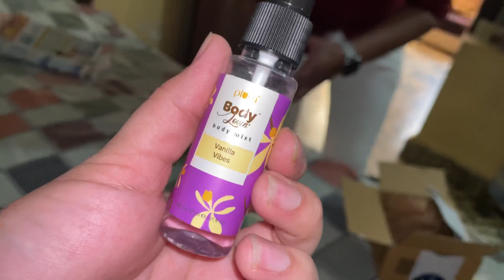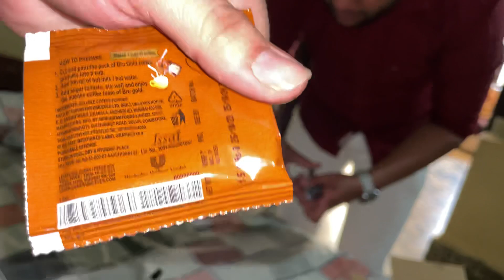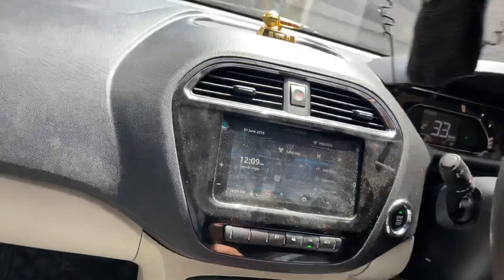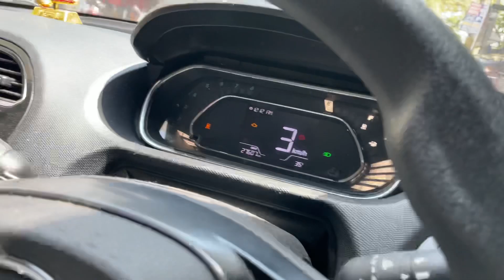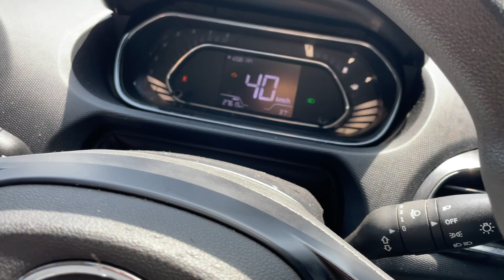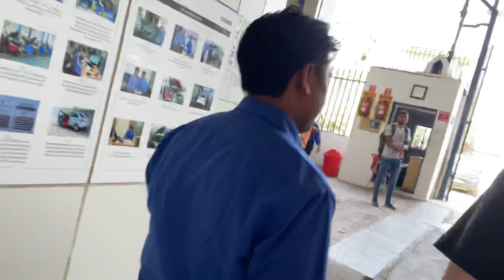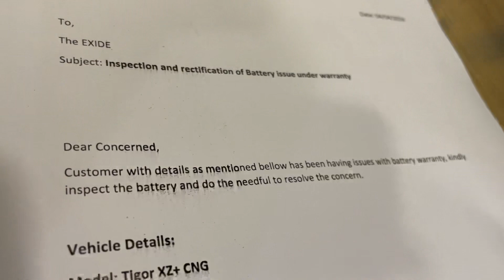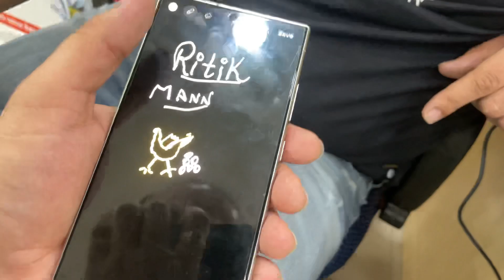1 SAAL ME HI ANE LAGI PROBLEM|| NEW TATA TIGOR BS-VI || FEATURE SE HUE PRESHAN🤕@mannbrothersvlog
1 SAAL ME HI ANE LAGI PROBLEM|| NEW TATA TIGOR BS-VI || FEATURE SE HUE PRESHAN🤕‎@mannbrothersvlog